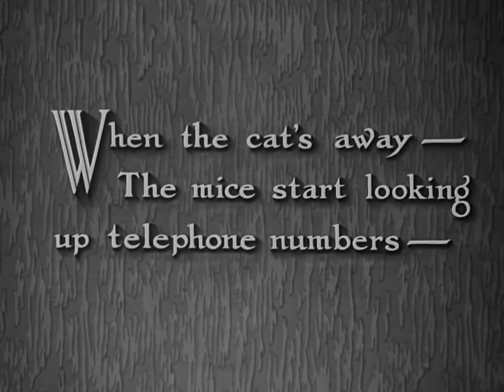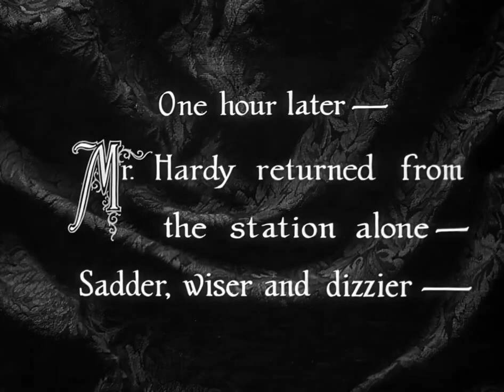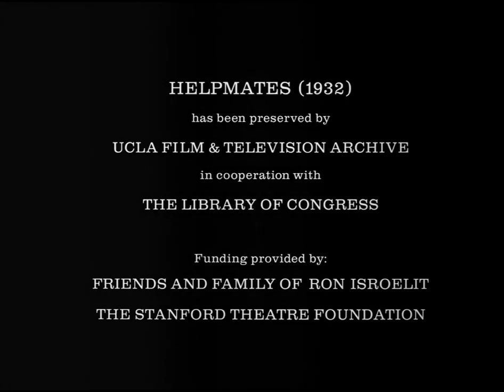Laurel and Hardy ''Helpmates' (1932)